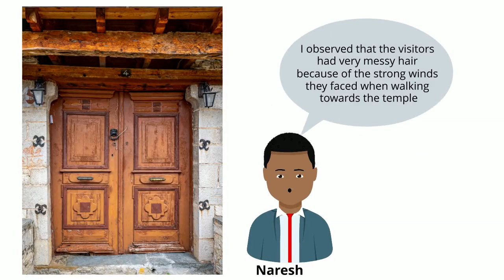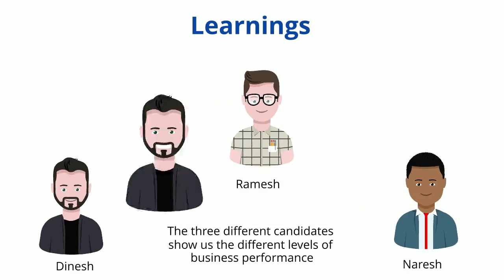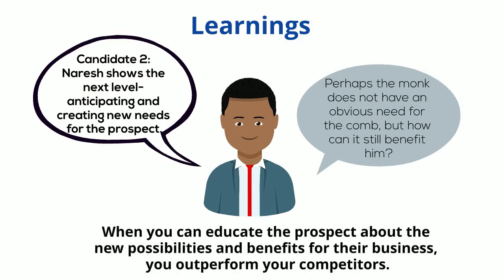Excellent Story on Street Smart Selling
This excellent and Inspiring Story of 3 sales persons who were given a sales challenge and how by out-of-the-box thinking and using common sense techniques; they showed different levels of Business Performance and achievements.

A practical case study on taking initiative and demonstrating leadership qualities. Must read for managers, executives and aspiring leaders.